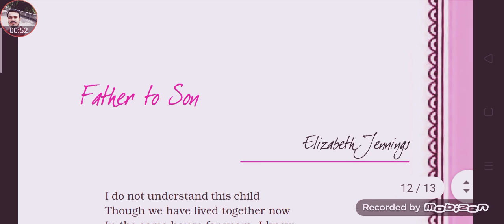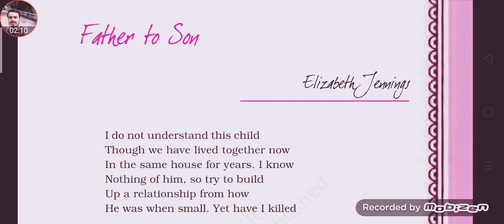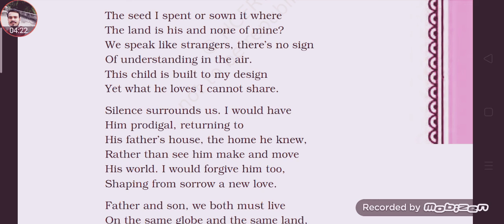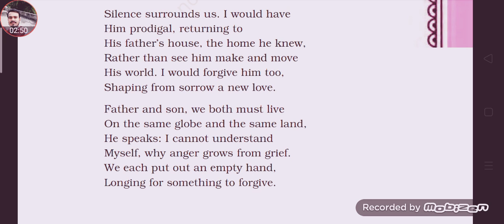Father to son . cbse class 11 hornbill. Father to Son (Elizabeth Jennings)!! Taught by EngLish BABA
CBSE ENGLISH CLASS 11 FROM HORNBILL BOOK CHAPTER:- 8 2nd part is a poem taught by EngLish BABA.
if you want to contact to EngLish BABA.
you could note down EngLish BABA's Number
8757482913